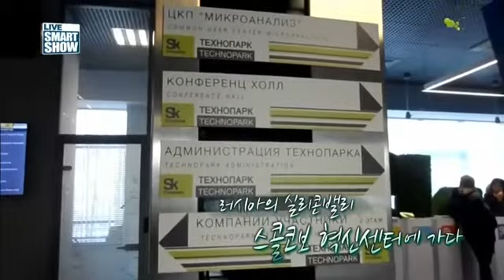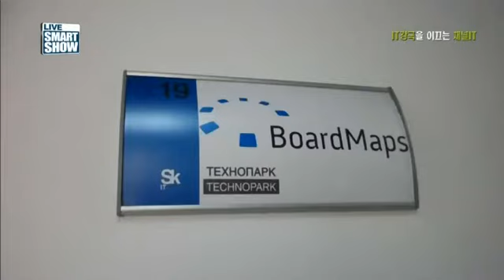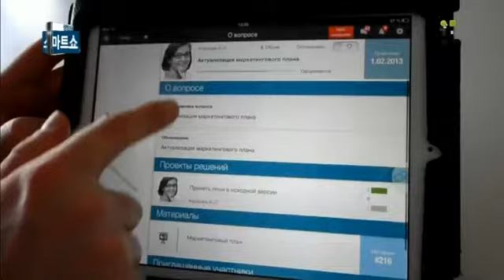러시아의 실리콘밸리, 스콜코보 혁신센터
에너지 산업의 의존도가 높던 러시아가 IT 산업 육성에 박차를 가하고 있다. 러시아의 실리콘 밸리 '스콜로보 혁신센터'를 방문했다.